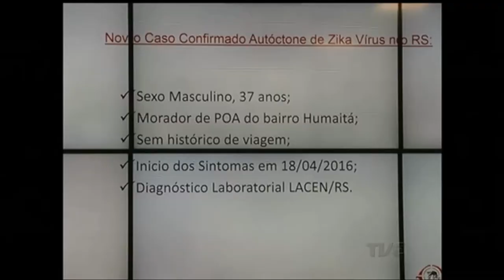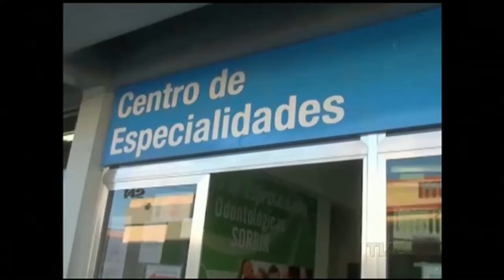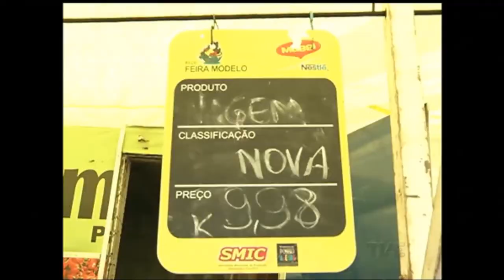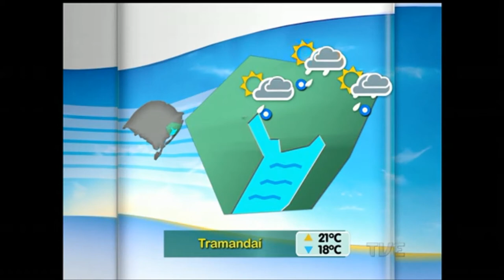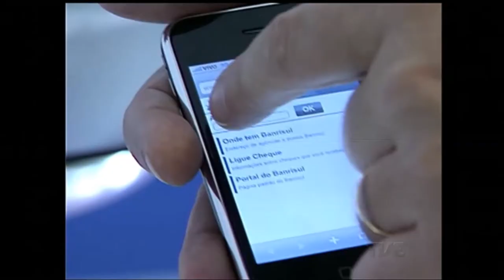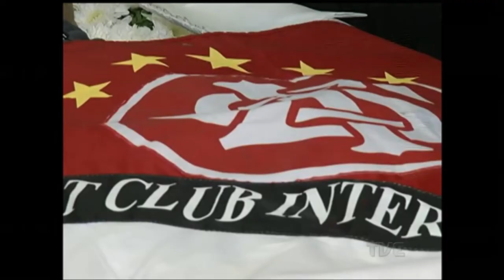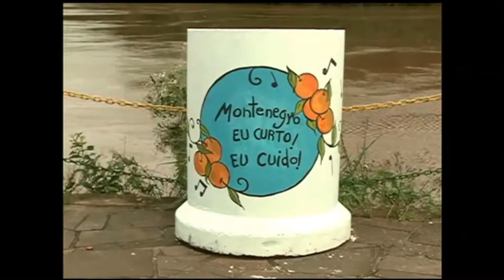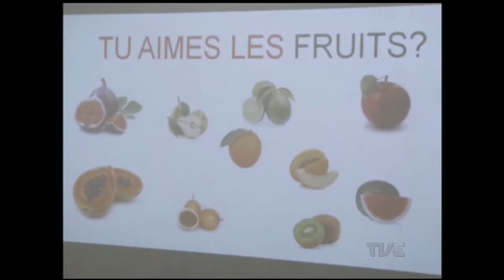Segunda Edição | TVE 6/5/2016